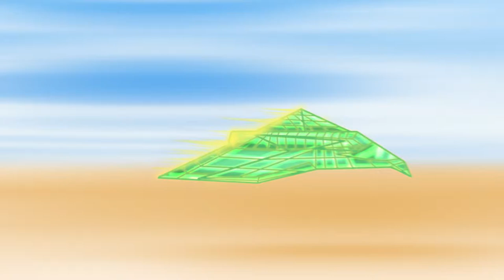Episode #2 - Social Monsters - Neymar Jr Comics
The new all age digital comic by Neymar Jr Comics

Education made fun!